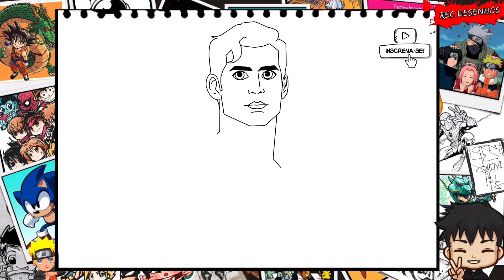COMO DESENHAR O SUPERMAN DO HENRY CAVILL | Como Desenhar o Superman do filme (Henry Cavill)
COMO DESENHAR O SUPERMAN DO HENRY CAVILL
Como Desenhar o Superman do filme (Henry Cavill) Passo a Passo

Nesse vídeo você vai aprender a como desenhar o Superman Henry Cavill. Como desenhar e colorir o desenho do Superman passo a passo. Aprenda a desenhar super-heróis, por isso assista os outros vídeos do canal.

Aprenda a Como Desenhar o Superman do Henry Cavill e seus personagens favoritos ⤵️

Confira minha playlist de super-heróis para ver mais de seus personagens favoritos. ⤵️⤵️⤵️

Como desenhar SUPERMAN
Como desenhar o Super Homem passo a passo, muito fácil e rápido neste tutorial de desenhos de personagens da DC passo a passo e simples.
como desenhar o simbolo do super homem passo a passo
how to draw superman
how to draw superman logo
how to draw superman easy
how to draw superman face
how to draw superman step by step
how to draw superman flying
how to draw superman vs batman
how to draw superman full body
how to draw superman sketch
how to draw superman easy step by step
how to draw superman slowly
how to draw superman for kids
how to draw superman vs apocalipse
how to draw superman drawing
drawing superman
drawing superman vs batman
drawing superman easy
drawing superman in 1000 minutes
drawing superman henry cavill
drawing superman logo
drawing superman face
drawing superman step by step
drawing superman comic style
drawing superman face
drawing superman drawing
drawing superman easy
drawing superman ki
drawing superman jim lee
drawing superman symbol
drawing superman batman
drawing superman sketch
superman eminem
superman e lois
superman filme completo dublado
superman man of steel
superman vs darkseid
superman vs apocalypse
superman theme
superman vs zod
superman vs liga da justiça
Como dibujar a superman
como dibujar a superman paso a paso a lapiz
como dibujar a superman henry cavill
como dibujar a superman realista
como dibujar a superman facil para niños
como dibujar a superman facil
como dibujar a superman paso a paso facil
como dibujar a superman kawaii
como dibujar a superman vs batman
como dibujar a superman a lapiz
como dibujar a superman realista paso a paso
superman drawing easy
superman drawing superman drawing
superman drawing for kids
superman drawing video
superman drawing colour
superman drawing step by step
superman drawing picture
superman drawing easy step by step
superman drawing simple
superman drawing

superman in black adam
black adam post credit scene superman 2
superman 4
how powerful is superman
henry cavill (clark kent / superman)
gta superman

Cena Pós crédito Adão negro
Como dibujar fácil paso a paso aprende a dibujar fácil.
Como desenhar passo a passo fácil, aprenda a desenhar fácil
How to draw easy step by step, learn to draw easy.